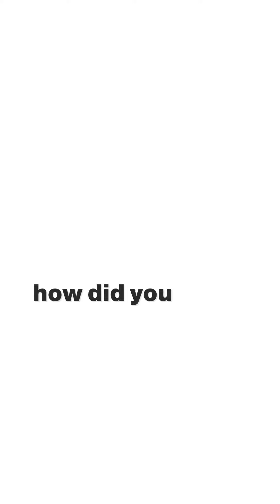HIV Still Matters (Diagnosis) - Carlos 4/10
Chatting with Carlos, we asked how they felt after receiving their diagnosis. To find out more, and to get the full story, visit hivstillmatters.org